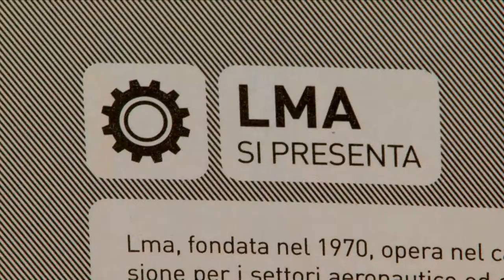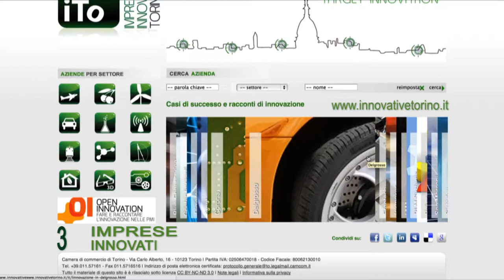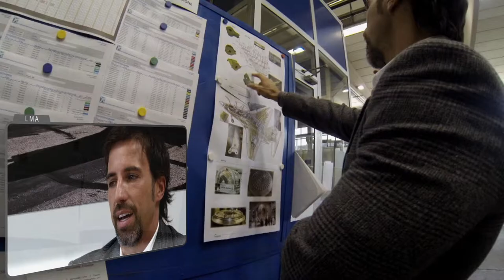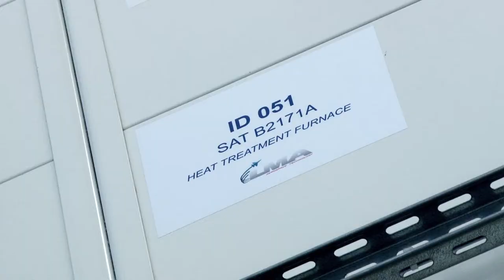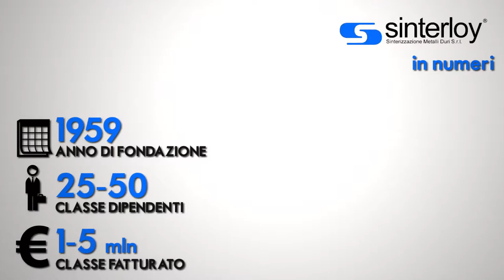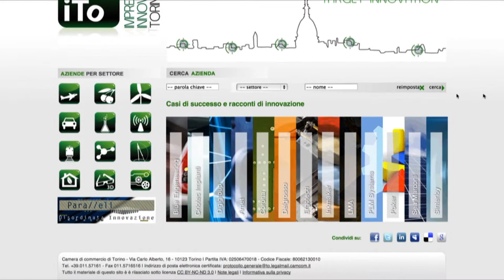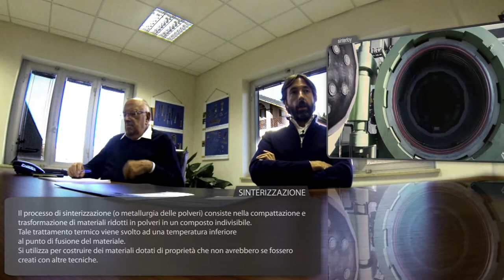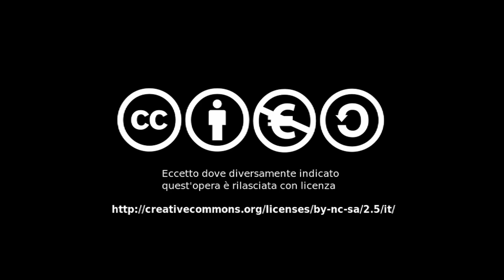Paralleli#45 - L.M.A. + Sinterloy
Paralleli si occupa delle aziende innovative del Piemonte, emerse dalla ricerca di Camera di commercio di Torino e Fondazione Human+: oggi si parla di L.M.A. e Sinterloy.